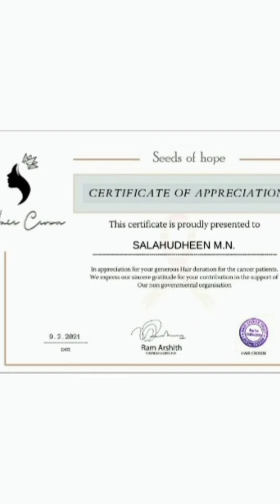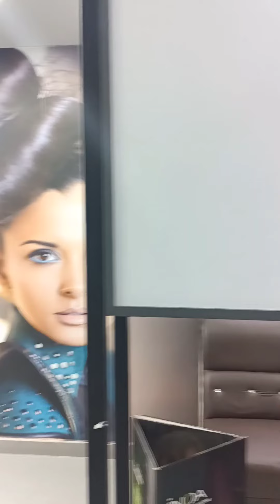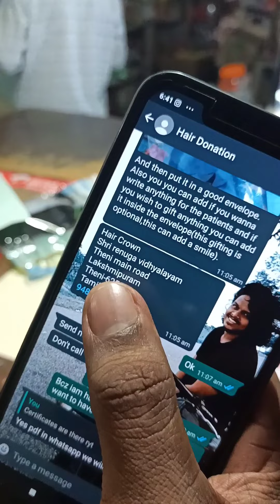ഹെയർ ഡൊണേഷൻ അറിയേണ്ടതെല്ലാം HAIR DONATION